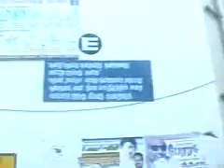CLRC - Kadalora Agathigal - Chennai